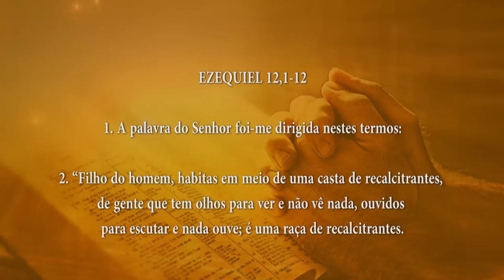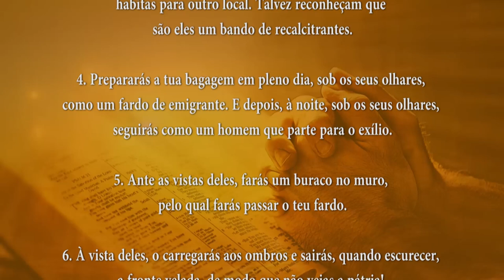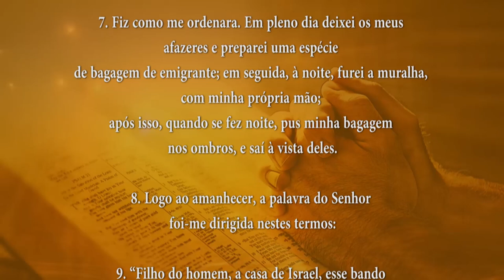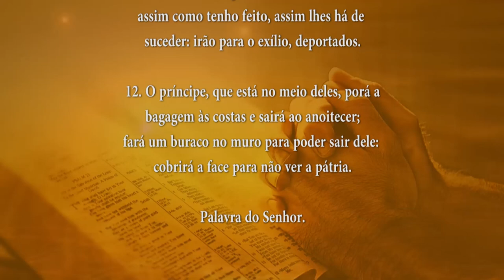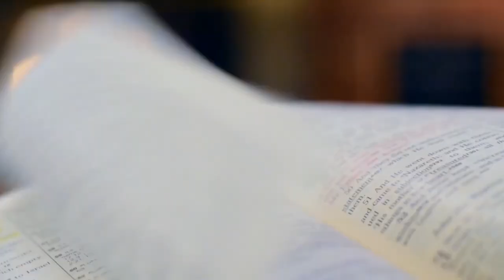PALAVRA DE DEUS MEDITADA 15/08/2024